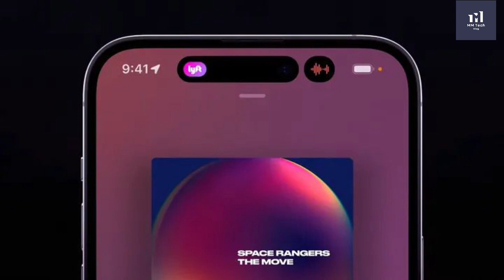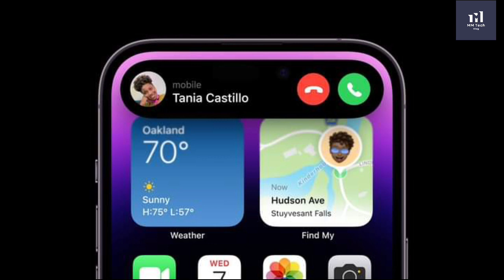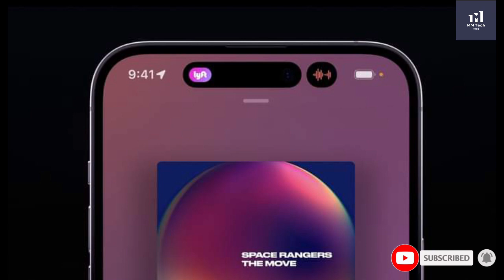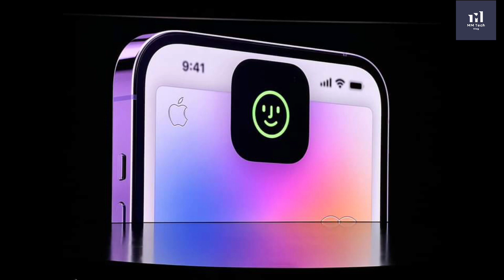အသစ်ထွက် iPhone 14 Series ရဲ့ အရမ်းလန်းတဲ့ အမိုက်စား Feature တွေအကြောင်း